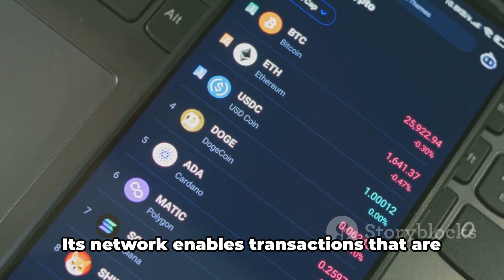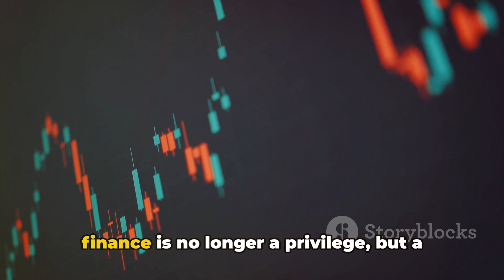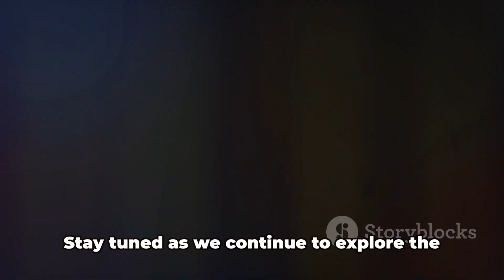Stellar Lumens XLM: 🌌 The Future of Finance in Crypto - Why Stellar's Network is Key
. Discover the infinite possibilities with Stellar Lumens. In this video, we deep dive into the Stellar Lumens platform, a game-changer in the world of cryptocurrencies, blockchain technology, and cross-border transactions. Explore the unique features of Stellar Lumens and see why this cryptocurrency stands head and shoulders above the rest. Understand the relevance of Stellar Lumens in today's digital landscape, its enterprising application in fintech, and how it's revolutionizing global remittances. We walk you through the intricacies of Stellar Lumens, delineating its key attributes, including its innovative consensus protocol, scalability, and cost effectiveness. Learn about the impact Stellar Lumens has on smart contract functionality and their transformative effect on traditional transaction methods. Moreover, delve into the Stellar Lumens ecosystem and its user-friendly interface that accentuates seamless navigation. With Stellar Lumens, step towards a secure, transparent, and efficient crypto world.